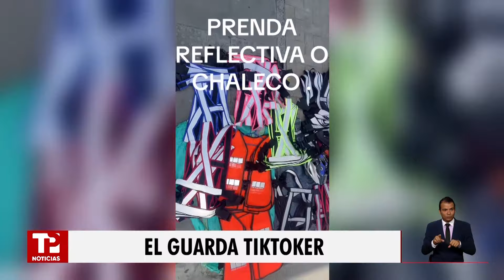Guarda de tránsito viral en Tik Tok por informar sobre la movilidad en Cali |22.01.2024| TPNoticias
Valle | Educar e informar a través de Tik Tok, es la apuesta de un guarda de tránsito en Cali quien le cuenta a la gente que está ocurriendo en las calles, cuales son las normas y como deben comportarse en las vías.